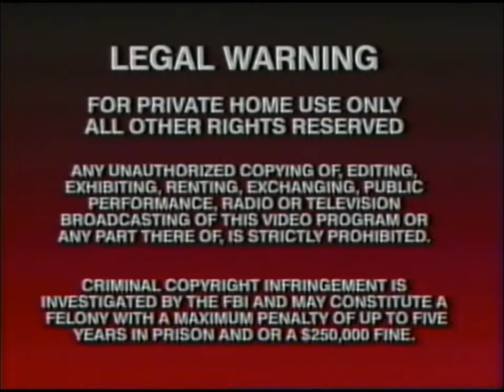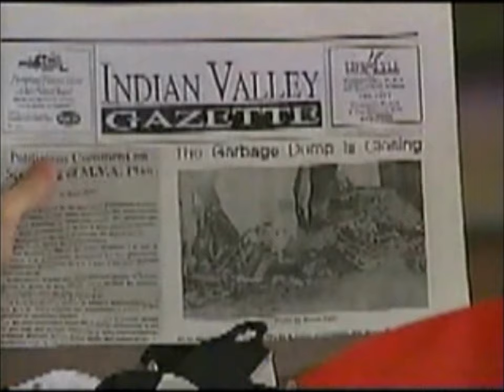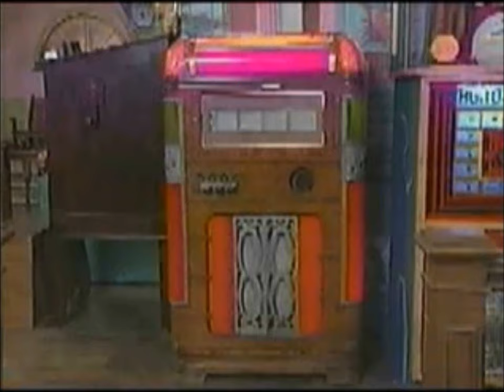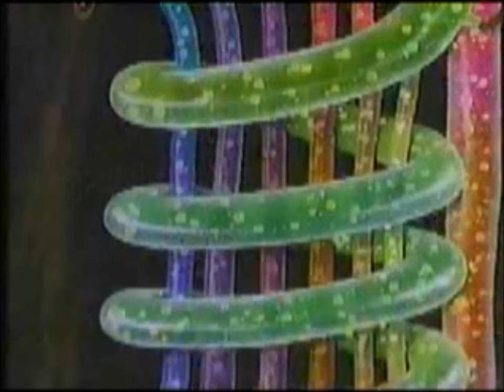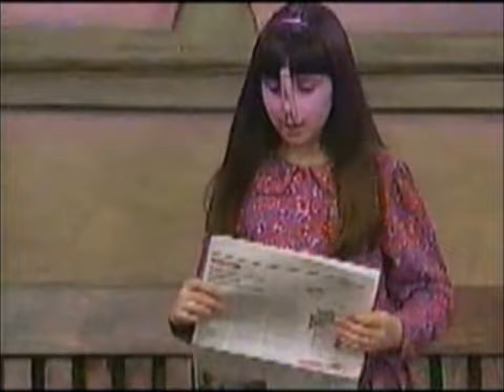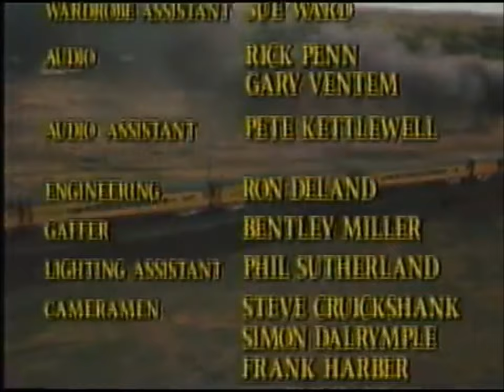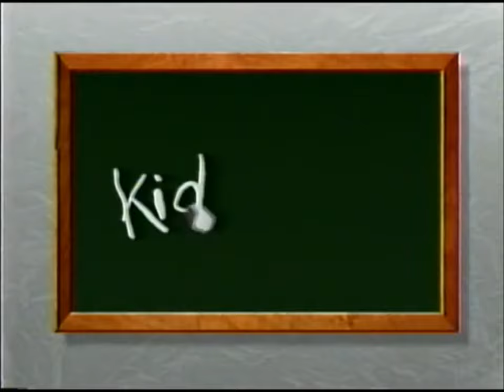Shining Time Station Stacy Cleans Up 1993/1994 VHS Classic Volume 1 (HQ)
Stacy Cleans Up is a VHS featuring a third season episode and a Schemer Presents! episode.

Description

ALL ABOARD! As Mr. Conductor helps Stacy and the kids discover a valuable lesson about the environment.

A train of garbage gets stuck at SHINING TIME STATION when the Indian Valley Garbage Dump closes. As the day goes on, the Station is buzzing - with townspeople, the Juke Box Puppet Band, Thomas the Tank Engine and his friends - and garbage flies! As the garbage pile grows... and sits... the smell overwhelms the station. When Mr. Conductor shows Stacy, Dan and Kara that there is more to garbage smell, they realize that recycling will put an end to the garbage train's problems - and help the environment.

Enjoy this classic episode of SHINING TIME STATION - which includes special surprises added exclusively for this video.

Episodes

Stacy Cleans Up 2:51
Schemer Presents!: How to Get Something Done 31:19

Thomas Story

James Goes Buzz Buzz 15:26